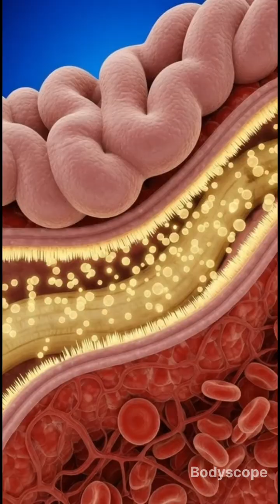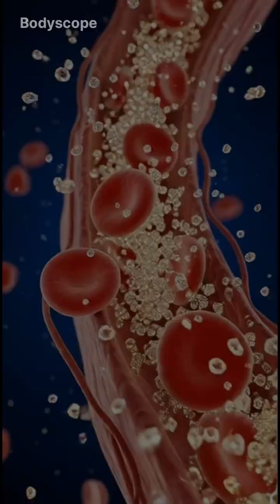The Journey of a Banana Inside Your Body | Realistic 3D Medical Animation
Discover what really happens inside your body when you eat a banana. In this cinematic 3D medical animation, BodyScope takes you on a realistic journey from the first bite to nutrient absorption, showing how bananas fuel your brain, muscles, and digestive system.

Learn the benefits, energy boost, and possible side effects of bananas through advanced anatomical visualization. Perfect for health enthusiasts, students, and anyone curious about the science of food.